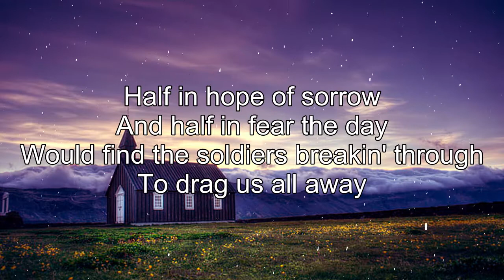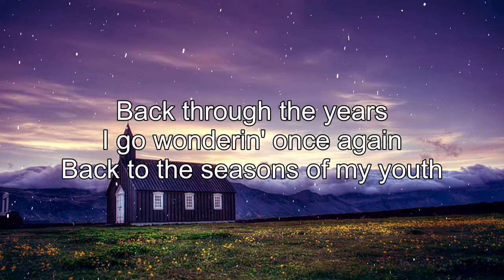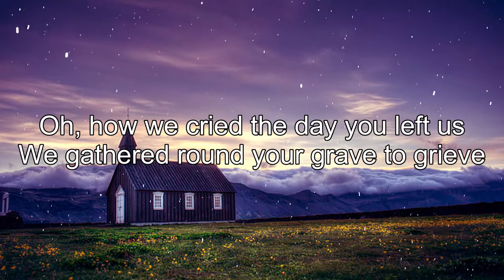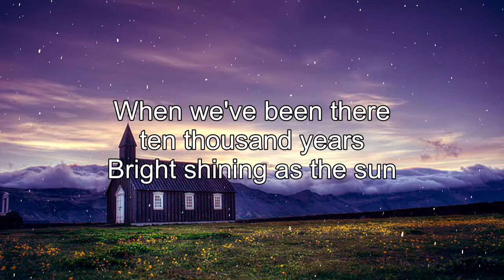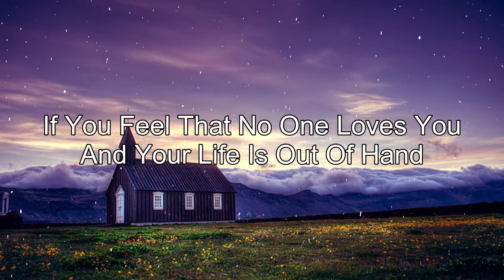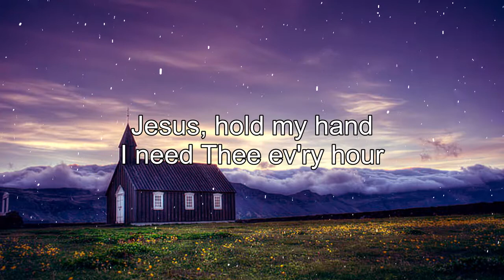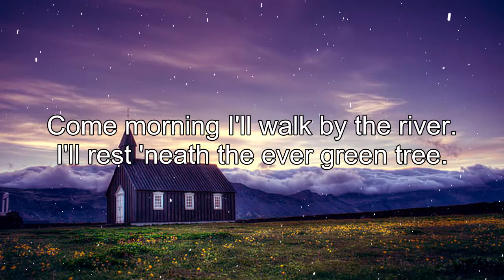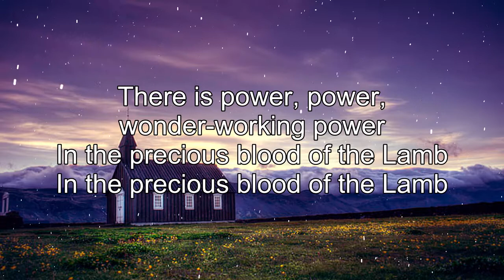Relaxing Classic Country Gospel Hymns 2021 Playlist With Lyrics 🙏 Best Old Country Gospel Songs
[00:00:00] - He's Alive - Dolly Parton
[00:04:24] - Precious Memories - Dolly Parton
[00:06:57] - Church in the Wildwood - Dolly Parton
[00:09:31] - The Baptism Of Jesse Taylor - Johnny Russell - 1974
[00:12:15] - Coat of Many Colors
[00:15:27] - Are You Washed In The Blood - Alan Jackson
[00:19:04] - What A Friend We Have In Jesus - Dolly Parton
[00:22:48] - Vince Gill and Patty Loveless Perform 'Go Rest High On That Mountain' at George Jones' Funeral
[00:28:22] - When The Roll Is Called Up Yonder - Dolly Parton
[00:30:21] - A Satisfied Mind - Jeff Buckley - Acoustic Cover
[00:34:03] - Amazing Grace - DOLLY PARTON
[00:37:45] - I'll Fly Away
[00:39:38] - Phone In Heaven 2 _ lyric -  Mike Manuel
[00:43:10] - I know a man who can
[00:49:33] - I HAVE BEEN BLESSED LYRICS
[00:56:16] - Jesus Hold My Hand, An Old Gospel favorite hymn by Bird Youmans
[01:00:55] - In The Sweet By And By - Southern Gospel Revival
[01:03:35] - Recall a Gypsy Woman
[01:06:33] - Come morning
[01:12:47] - Wonderful Merciful Savior - Grace Larson
[01:20:36] - Standing On The Promises Of God (Live)-Alan Jackson
[01:21:59] - Power In The Blood - Dolly Parton
▽ Follow "CLASSIC COUNTRY SONGS":